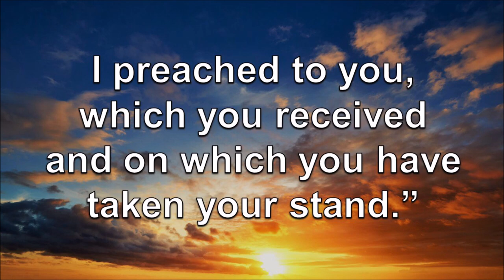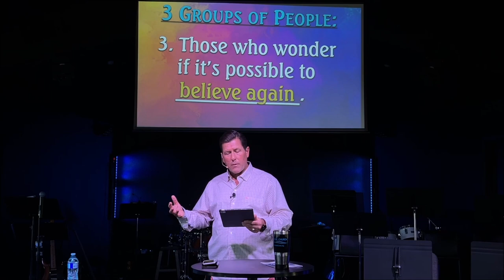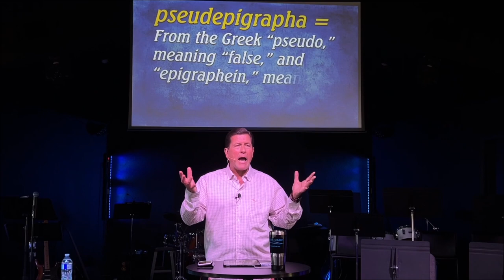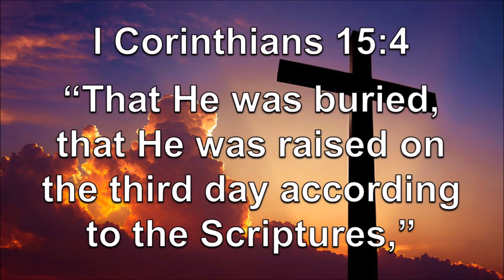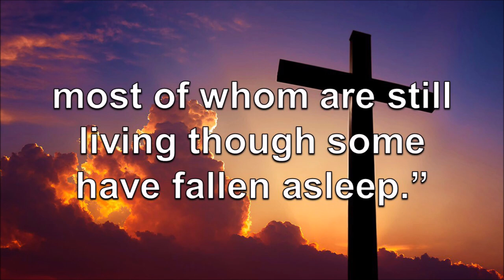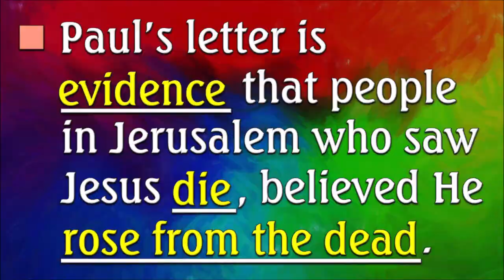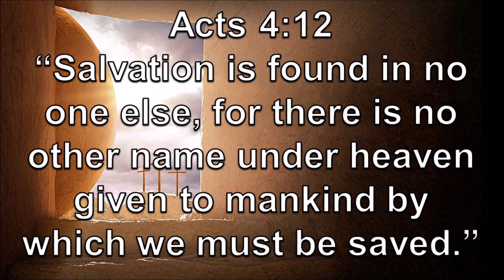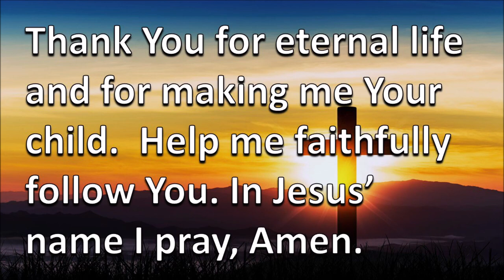"You CAN Believe!"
Do you sometimes wonder how anyone could believe Christ died for our sins, was buried, rose from the dead, and was seen? It was enough then. Maybe it’s still enough today. Join me and you may find that it's worth believing afterall.